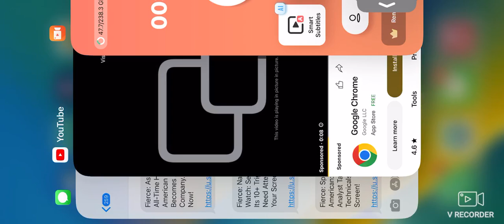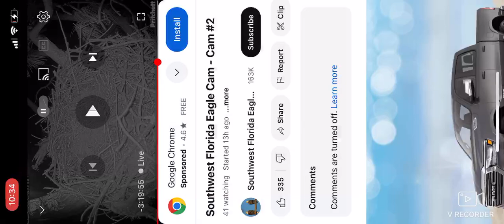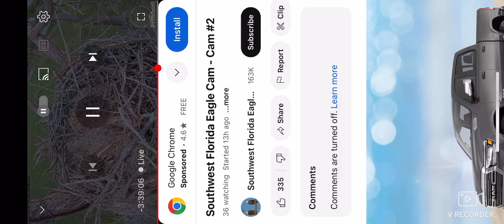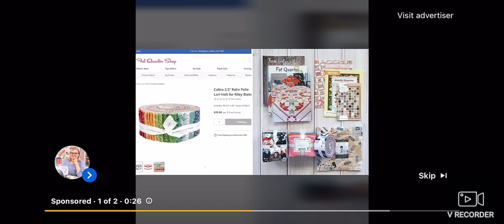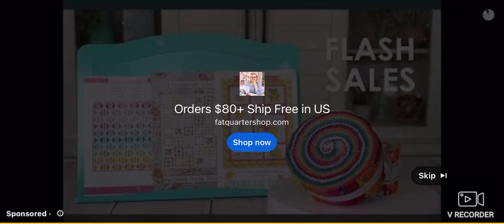SWFL Bald Eagles (Cam 2) 10/01/2024 18:56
I decided not to record the live stream from the morning of Sept 26th thru Oct 1st since I was visiting my brother for the weekend. I decided to record West End and Big Bear Valley instead on my Eagle Cam Fan4 channel. This is due to the fact that I brought my 1st laptop with me during the trip. I was using that laptop to record SWFL before I left. Also, due to the hurricane, the live stream was cutting out and the stream was restarted multiple times. As far as I know, F23 and M15 weren't seen during the course of the hurricane.